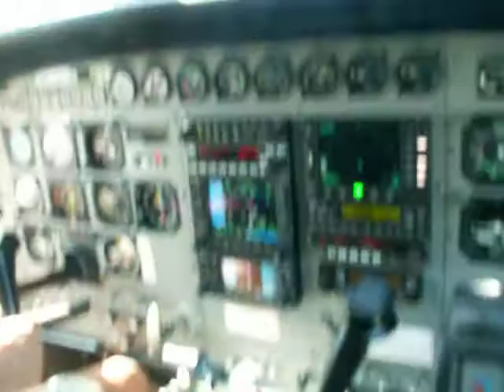Bush plane in Botswana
Sitting as co-pilot on a flight from Xigera camp in the Okavango to Maun, Botswana (Cessna 208B).